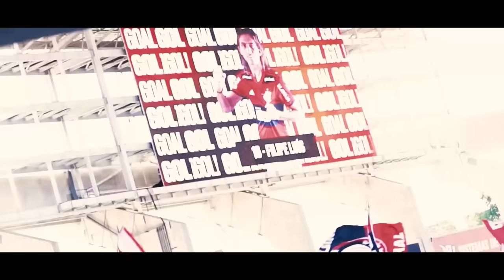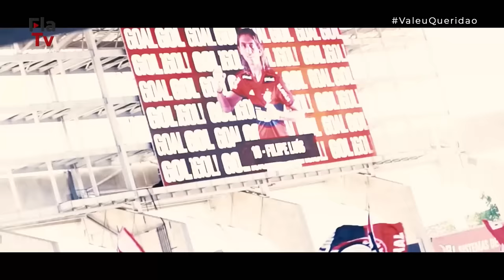Especial Filipe Luís “Valeu Queridão”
O lateral Filipe Luís se aposentou da carreira de jogador de futebol, em um momento de muita emoção no Maracanã, na partida contra o Cuiabá, pelo Campeonato Brasileiro 2023. A FlaTV não poderia deixar de homenagear o grande ídolo rubro-negro com um programa especial. Confira!